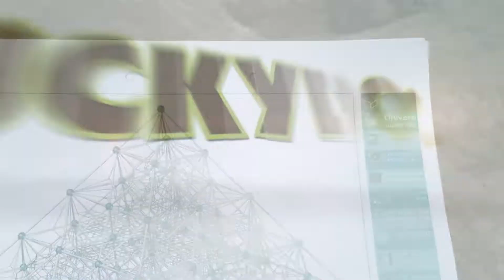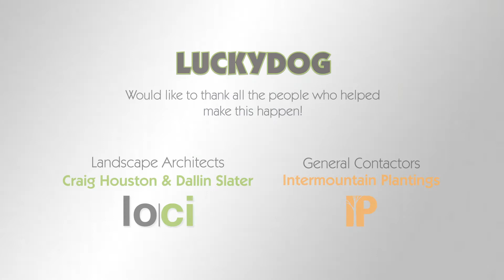LDR + Firefly Park at Daybreak in South Jordan, UT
The second largest net pyramid in the state of Utah has just opened in Daybreak at Firefly Park. At 27' tall the view from the top is spectacular! Firefly Park joins Eastlake and Brookside parks in Daybreak as amazing displays of what Berliner play equipment can do.